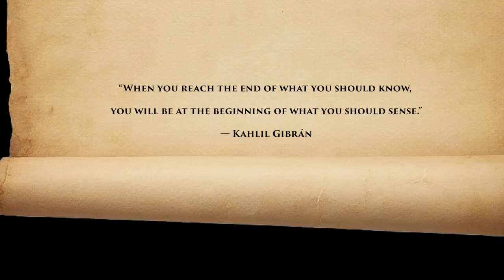'Hopeless Dreamer' from my book 'Kindness'